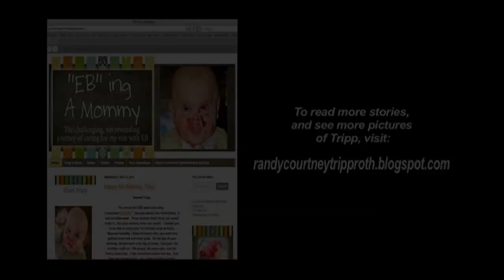Lillian Axe - Bow Your Head {version 1}